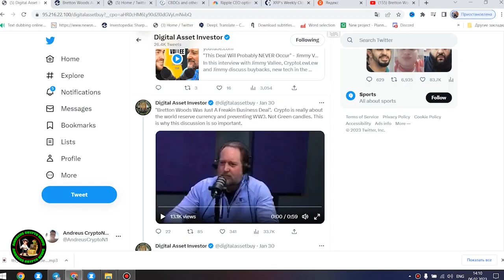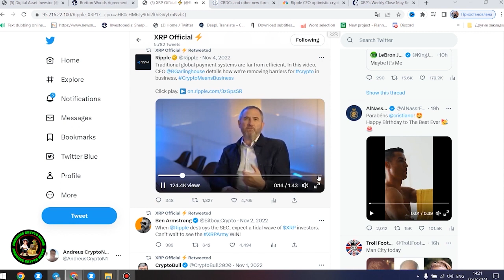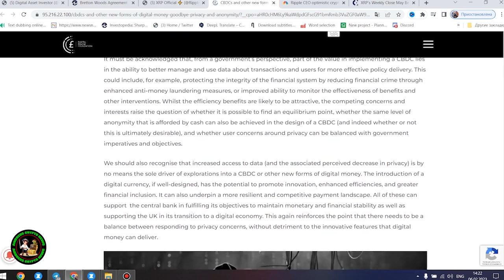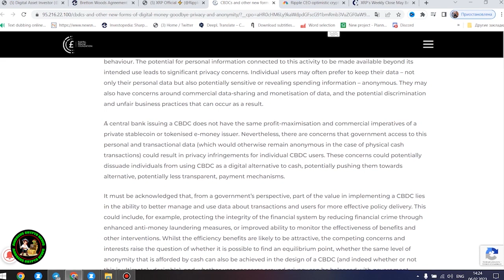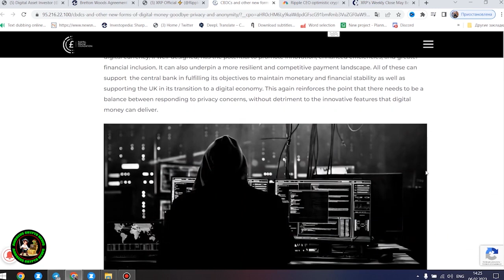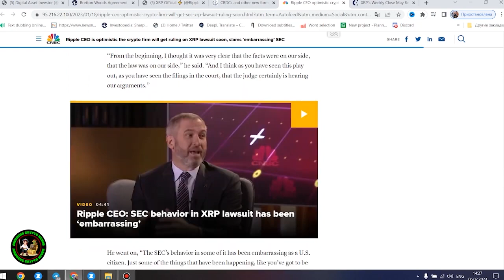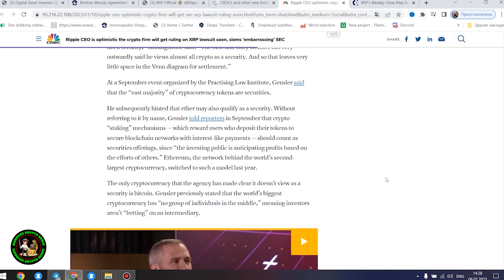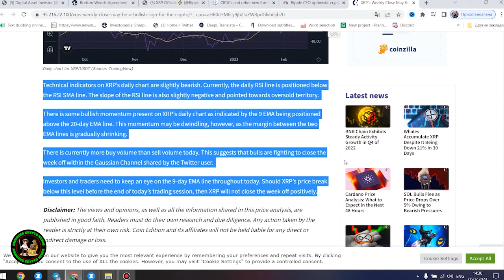🚨RIPPLE XRP WTF IS GOING ON IN THE US?⚠️💥THEY WANT TO CONTROL & KILL CRYPTO🚨RIPPLE XRP NEWS TODAY